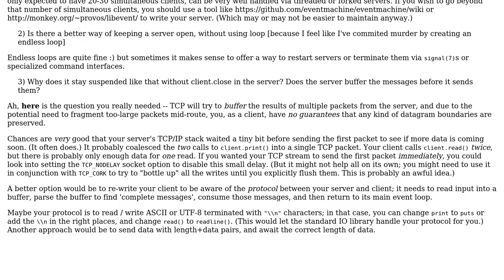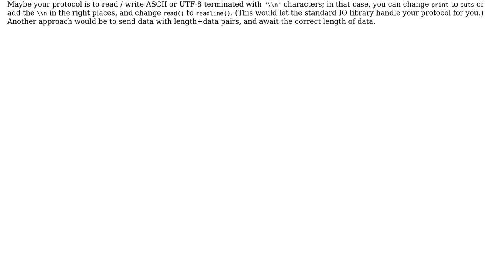How do I create persistant TCPSockets? (2 Solutions!!)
How do I create persistant TCPSockets?

With thanks & praise to God, and with thanks to the many people who have made this project possible! | Content (except music & images) licensed under CC BY-SA | Music | Images & others | With thanks to user sarnold user Roman user omninonsense and the Stack Exchange Network Trademarks are property of their respective owners. You are responsible for your own actions.